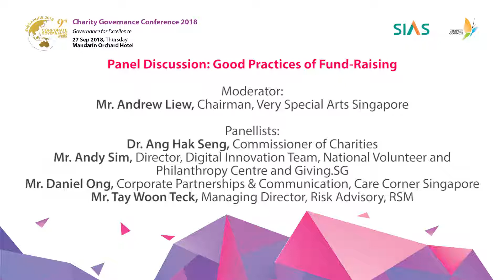CGC 2018 - Panel Discussion 1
Moderator
Mr Andrew Liew, Very Special Arts Singapore’s Chairman

Panelist
- Mr Tay Woon Teck, Head of RSM Risk Advisory
- Dr Ang Hak Seng, Commissioner of Charities
- Mr Daniel Ong, Care Corner Singapore’s Head of Corporate Partnerships & Communication
- Mr Andy Sim, National Volunteer and Philanthropy Centre (NVPC) and Giving.SG’s Director of Digital Innovation Team